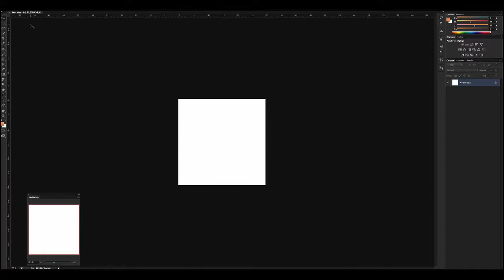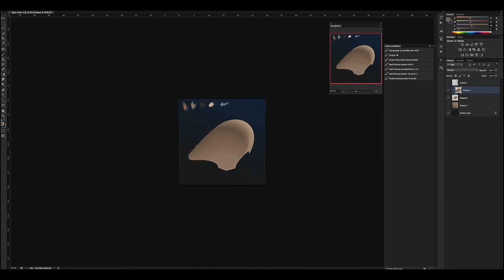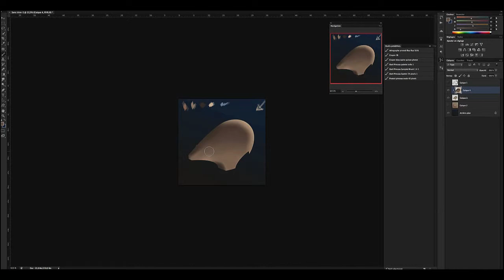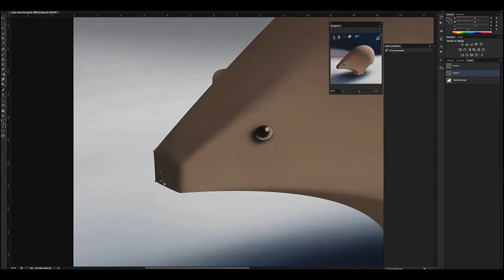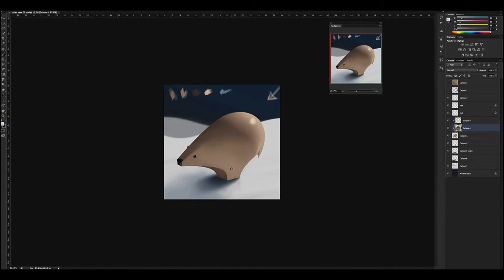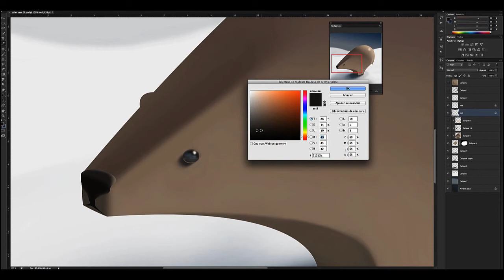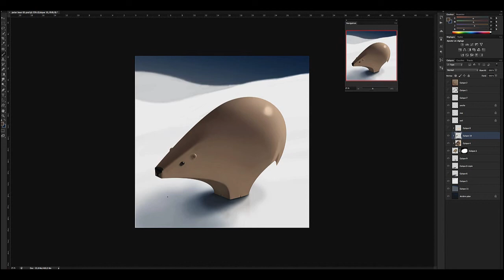Digital Painting making of : Speed Painting - Polar Bear #1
Here's my latest speed painting.
A stylised polar bear concept design.
About a little more than a hour on photoshop